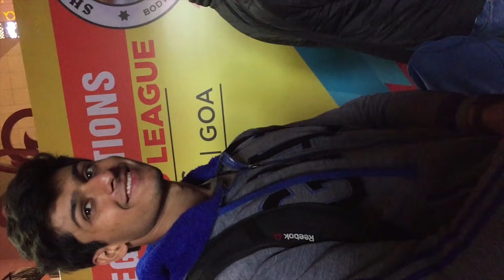21 Year Old Natural Athlete Competing at IFBB Regionals Sheru Classic | Goa Day 2 VLOG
Hey guys, here is the Goa's show day video, although i wasn't prepping for this competition and i was aiming for Bangalore's Pro Qualifiers. Now that the rules have changed, you have to compete in a regional show in order to step on the stage for the Pro Qualifiers.

It was an amazing experience to step on the pro stage. Prep is on full throttle for Bangalore on 23rd Feb.